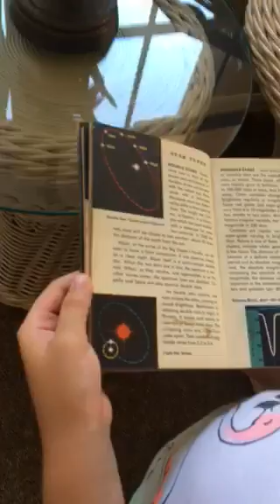2016 summer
B